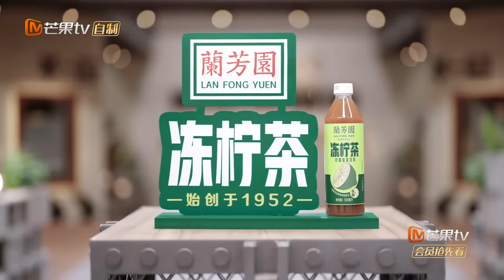【精彩看点】王耀庆怀疑张栋梁胸肌的真实性 两只“老狼”热身时间无限拉长｜披荆斩棘3 Call Me By Fire S3｜MangoTV